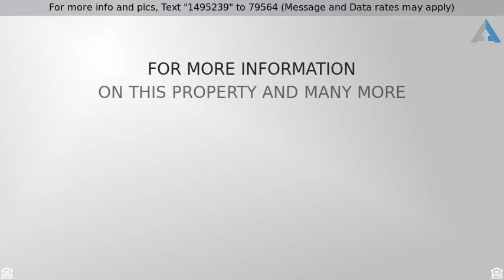Priced at $450,000 - 382 Fern House Walk, Mount Pleasant, SC 29464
Absolutely Beautiful Home in one of the most sough

Absolutely Beautiful Home in one of the most sought after neighborhoods in Mount Pleasant.  This Turn-Key Home is located in Belle Hall Plantation and is located within 15 minutes to Downtown Charleston, Beaches & CHS International Airport.  A Fantastic opportunity for a 3 bedroom 2.5 bath stunning home in a wonderful community! ADDITIONAL FEATURES include smooth ceilings, crown molding, updated kitchen with granite and gorgeous subway tile backsplash, high-end light fixtures, new stainless steel appliances along with front load washer and dryer, brand new HVAC system, newer roof, newly added spacious screened in porch with vaulted ceilings (12x15), private large lot with fenced in back yard and fire pit, great for entertaining! Don't miss out on this Fantastic home with a Fantastic Price!